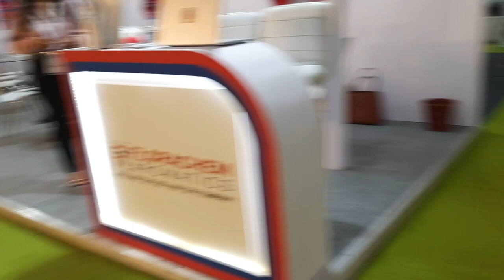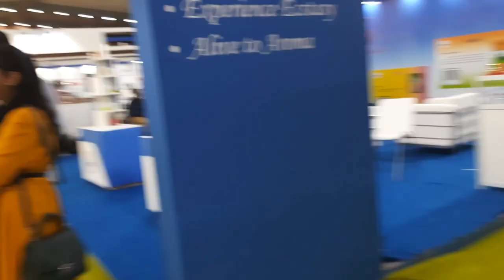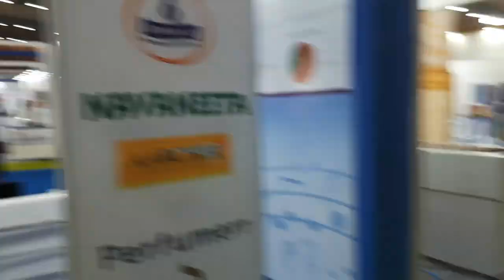Biggest Agarbatti Expo In India Held In Bengaluru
Black Agarbatti
Masala Agarbatti
Flora Agarbatti
Color Agarbatti
Dhup Agarbatti
Loban Agarbatti
Duna Agarbatti
Dhup Kaun
Samrani Cup
Dhoop Stick
Cow Dung Dhoop
Dhoop Cone
Gila Dhoop
Mosquito Agarbatti
Vietnam agarbatti machines
Hung Tune
Fitter setting
AC drive
DC motor
Sensor
Bamboo stick
Premix powder
Loban Premix
Cow dung
Natural Agarbatti
Agarbatti perfume
Raw Agarbatti
Agarbatti Compound
Agarbatti Camical